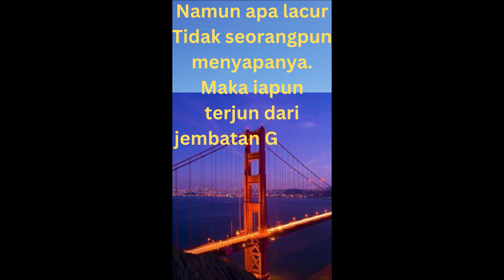July 14, 2023